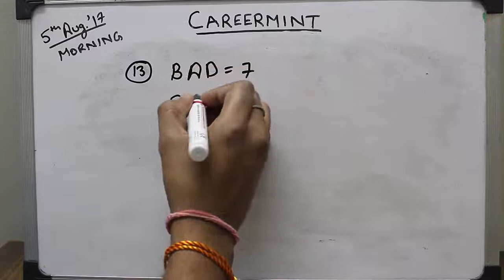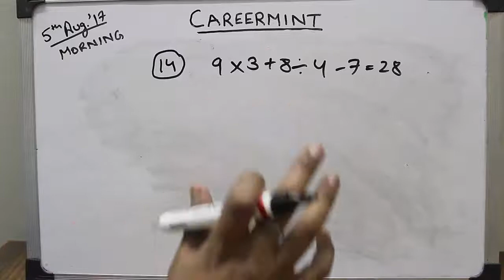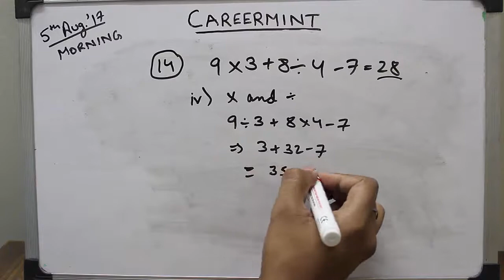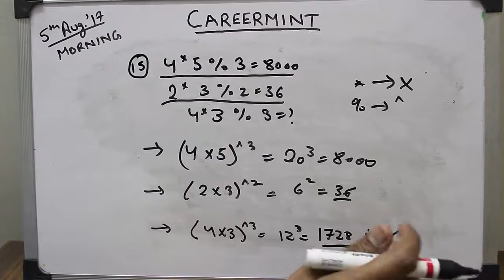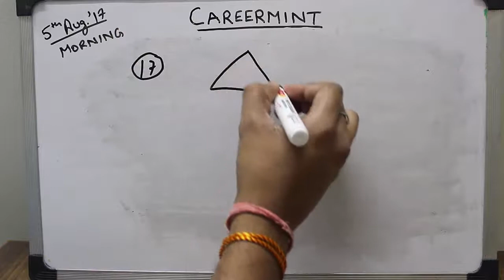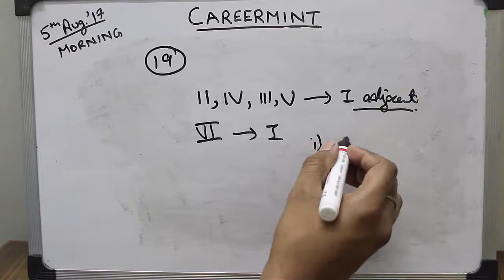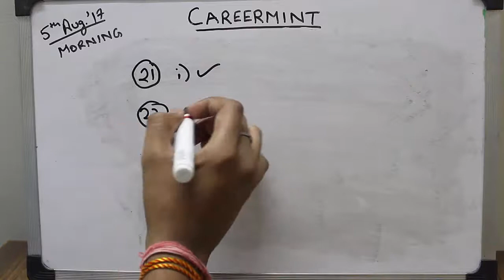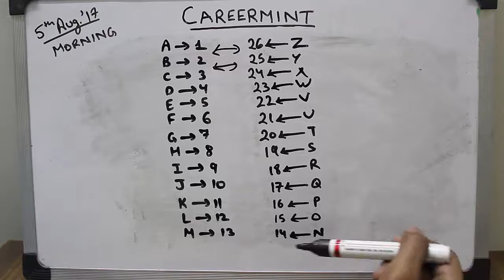SSC CGL 2017 TIER - 1 || REASONING || 5th August 2017 MORNING SHIFT || Part - 2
CareerMint brings you SSC CGL 2017 Tier - 1 Papers Solved

In this Video:
5th August 2017
Reasoning Section
Morning Shift (10:00 - 11:00)
Q.13 - Q.25